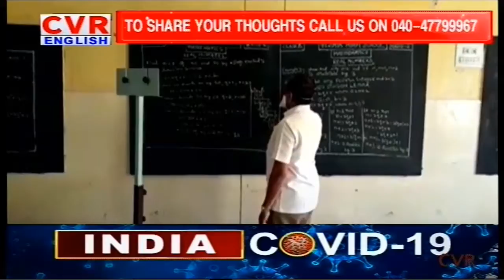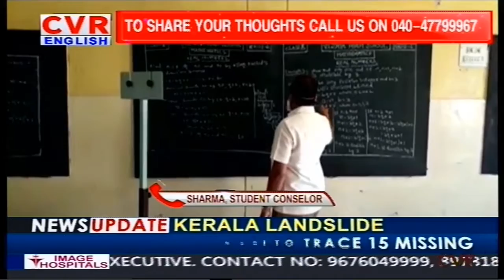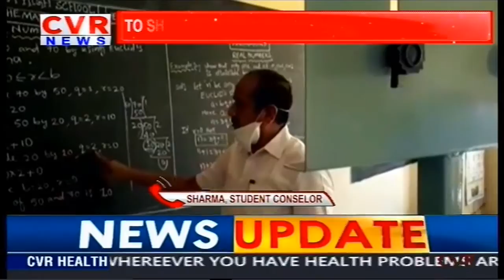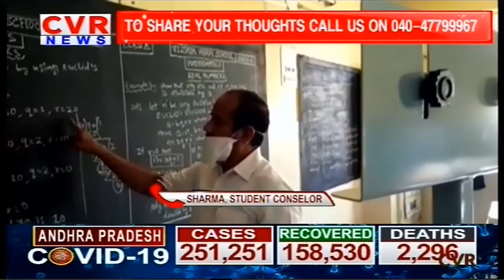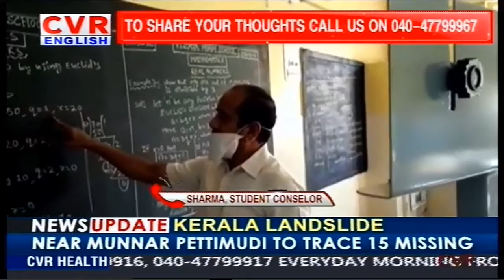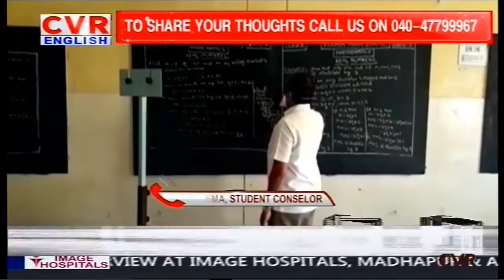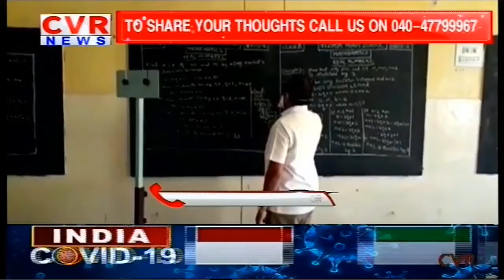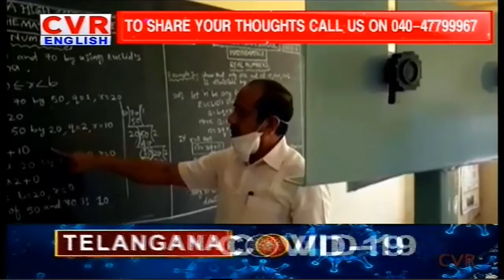How Remote Learning During Covid-19 Is Changing Education | School Scan | CVR English